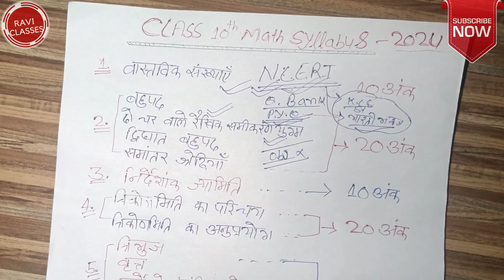class 10th math syllabus 2024 | Bihar board class 10 math syllabus 2024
Khan sir & alakh sir / motivation 💪 video